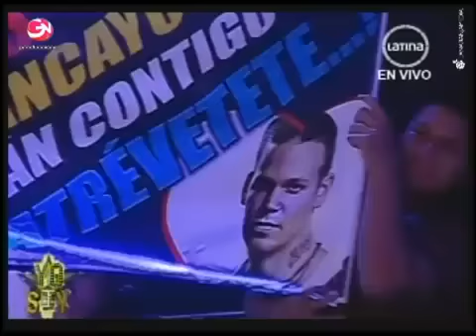YO SOY PERU -12-07-2012 -SEGUNDA TEMPORADA - RENE PEREZ 1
patricia soriano alvarado patricia soriano alvarado